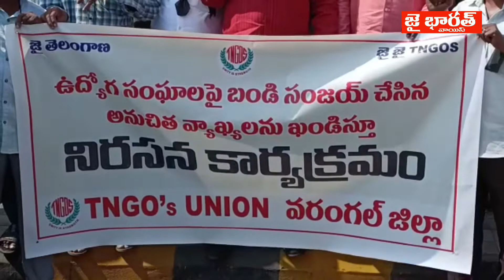Tngos బండి సంజయ్ వ్యాఖ్యలను ఖండిస్తూ టీఎన్జీవోస్ వరంగల్ నగరంలో నిరసన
బండి సంజయ్ వ్యాఖ్యలను ఖండిస్తూ టీఎన్జీవోస్  వరంగల్ నగరంలో నిరసన